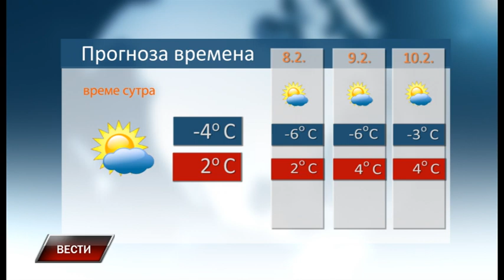Vesti 6 2 2023